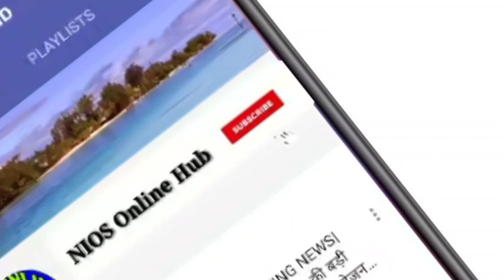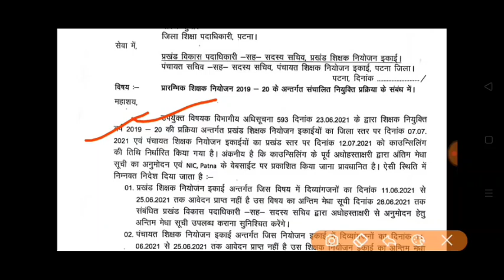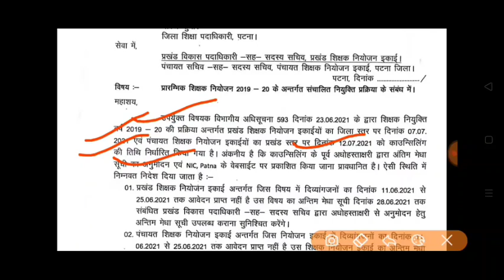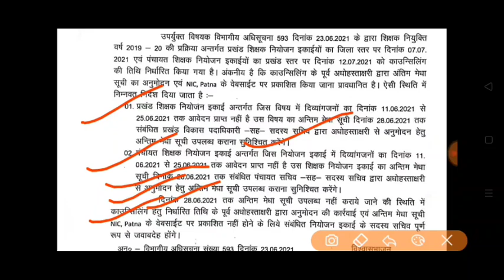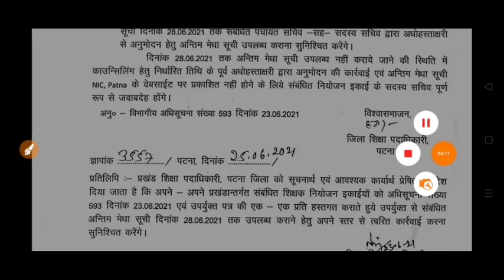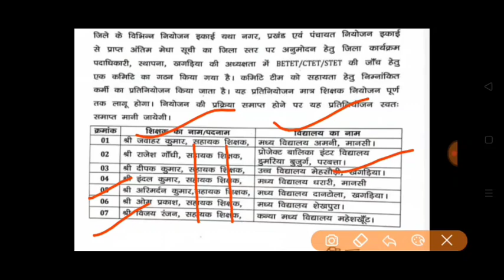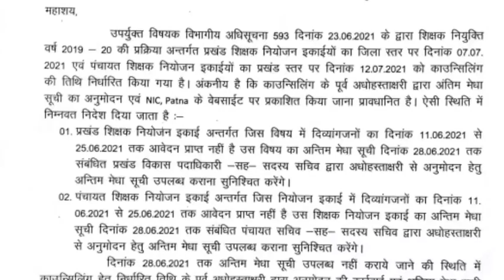Bihar 94000 Shikshak niyojan latest news|पटना,रोहतास जिला!कॉउंसलिंग,स्थान लेटर जारी!